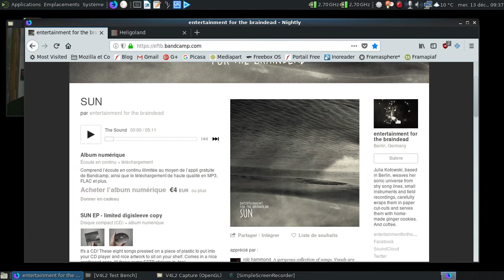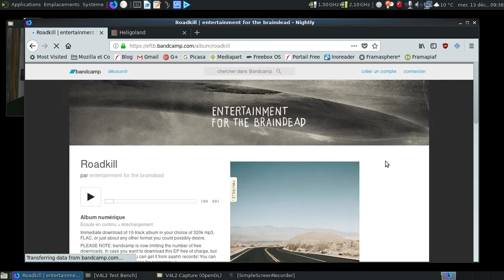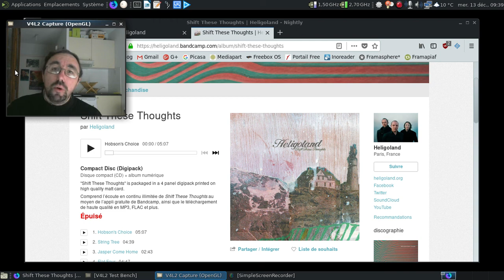Vidéo musico-culturelle, épisode 17 : EFTB et Heligoland...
Un peu de douceur dans ce monde de brutes ? :)